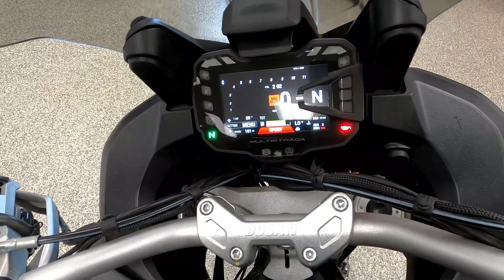Used 2018 Ducati Multistrada 1260 S Touring Motorcycle For Sale In Emmaus, PA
to view this Used VOLCANO GREY 2018 Ducati Multistrada 1260 S Touring for sale near Allentown, Pennsylvania.

Stock #: U02110

Description:
This 2018 Ducati Multistrada 1260 S Touring is for sale at Blackmans Cycle located in Emmaus, PA.